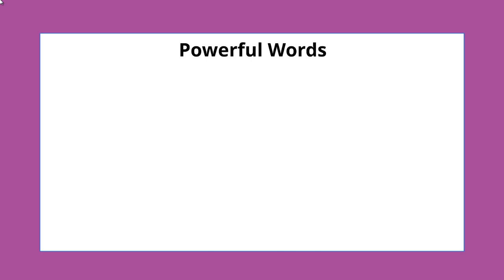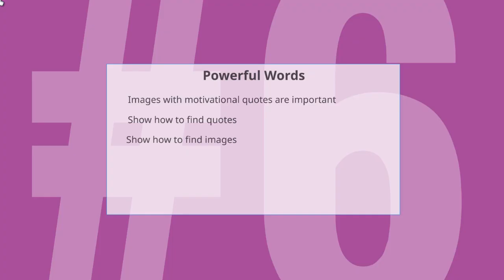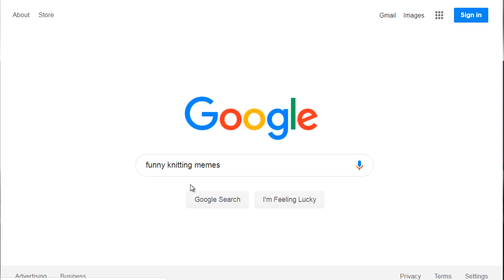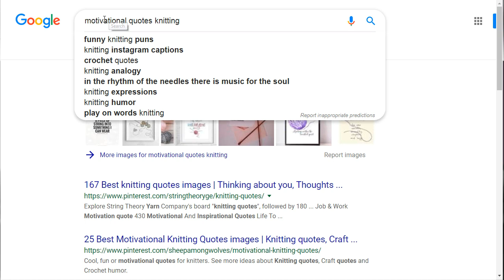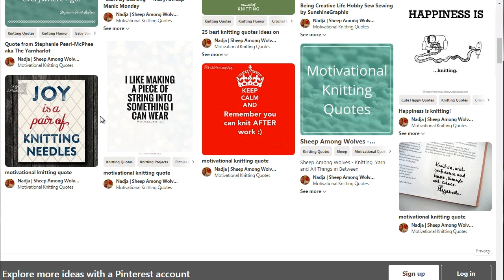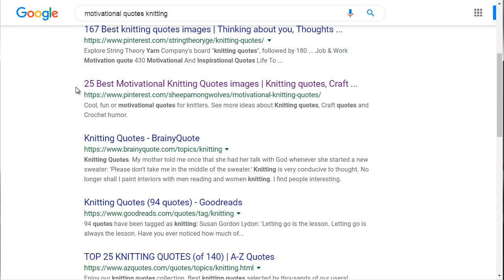Powerful words that people engage with